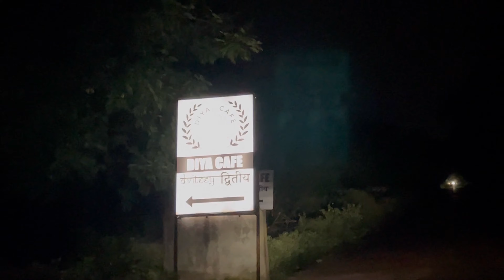SO MUCH HAPPEND IN A WEEK😭 | Isha Chandnani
A week full of errands😍
My family, my friends and me.. I personally had a blast these last few days were amazing.
Tune right into the video to get a glimpse of the things happened with me.

And many many congratulations to mu cousin for starting a new chapter. ❤️
Cheers for the new beginnings🥂